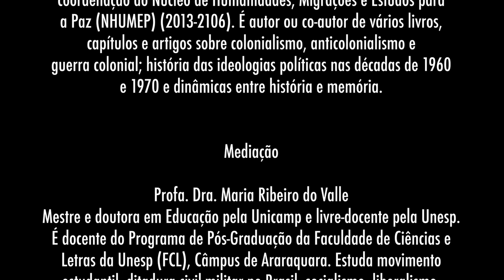Áudio completo - Portugal: a guerra colonial e os espelhos da História - Palestra realizada em 19/09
Essa palestra resulta do estudo em andamento no âmbito do projeto Memórias cruzadas, políticas do silêncio: as guerras coloniais e de libertação em tempos pós-coloniais (CROME na sigla em inglês), financiado pelo Conselho Europeu para a Investigação, por meio da bolsa Starting Grant. O foco da pesquisa é organizar uma memória das guerras coloniais e de libertação ocorridas entre o Estado português e os movimentos de independência africanos de Moçambique, Angola, Guiné-Bissau, Cabo Verde e São Tomé e Príncipe. A ideia é compreender como a memória das guerras foi sendo reconfigurada desde as independências até chegar ao esquecimento. A iniciativa da palestra tem apoio da FAPESP, CEDEM e CROME.

Sobre o palestrante – Miguel Cardina foi presidente do Conselho Científico do CES (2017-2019) e membro da coordenação do Núcleo de Humanidades, Migrações e Estudos para a Paz (NHUMEP) (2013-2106). É autor ou co-autor de vários livros, capítulos e artigos sobre colonialismo, anticolonialismo e guerra colonial; história das ideologias políticas nas décadas de 1960 e 1970 e dinâmicas entre história e memória.